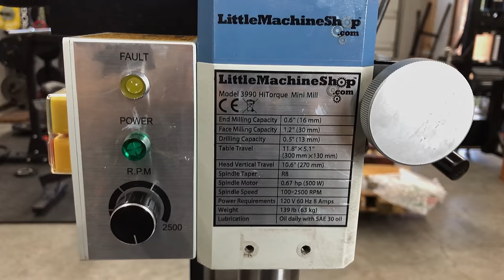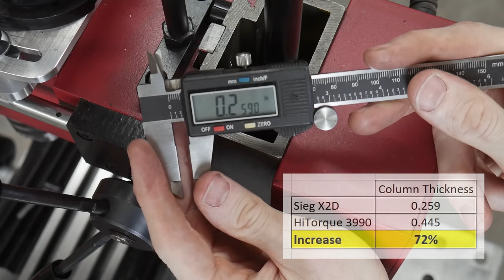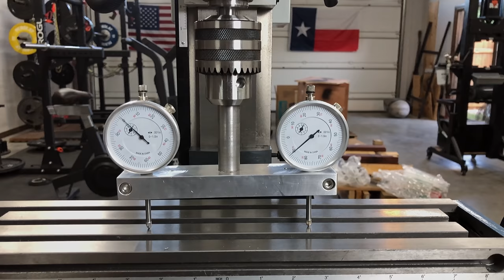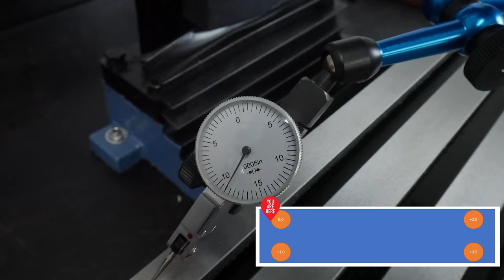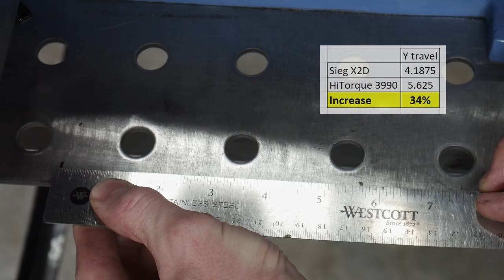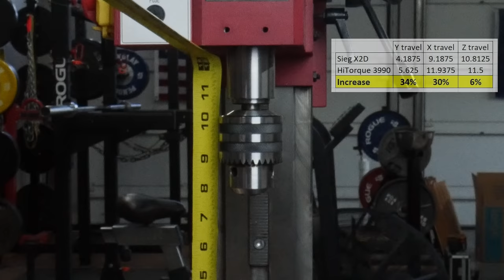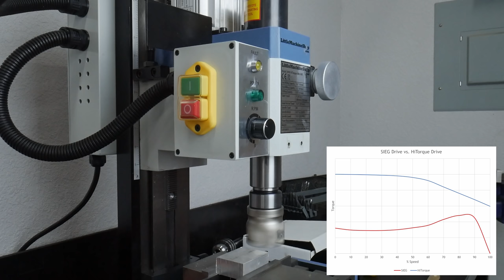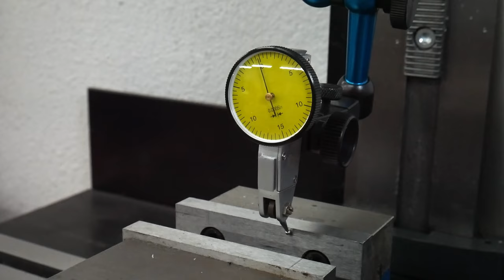Likely The Best "Mini" Mill For Knife Making & The Home Machine Shop | Sieg X2 vs LMS HiTorque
The mill was one of the best equipment related decisions I made for my knife making work shop. They truly are handy to have around and will increase the level of precision in your fit and finish greatly. This mill from Little Machine Shop is hands down the best choice when looking at the SIEG X2 mini mill category.

Face Mill
1/2 roughing end mill
Mill Vise

🔥 RBO Amazon Store

📷 Camera Gear:
Camera – Panasonic G7
Microphone – Takstar
SD Card – 128GB
Narration Microphone (New 2021)
Magic Arm Mount